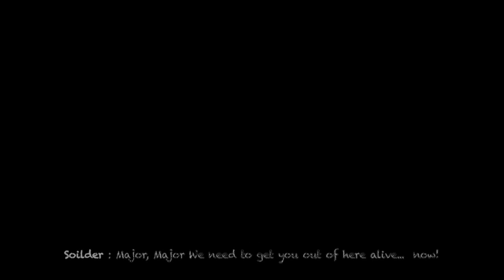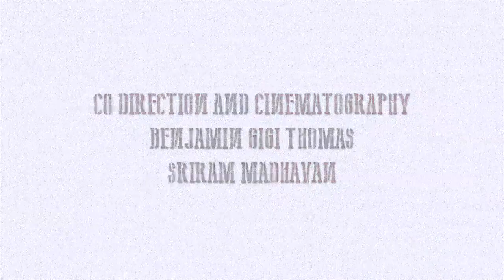The Major - Short Film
This is a short film made by us students of SIMC, Pune.
The Movie revolves around an army officer who is caught up in the mental trauma that comes with his profession. As a result, he is mentally affected and what follows is complete havoc. Do watch.

Director - Vignesh Govind
Producer - Sriram Madhavan
Cinematography - Benjemin Thomas and Sriram Madhavan
Editor - Sarath Gopalam
Sound Design and Music - Vignesh Govind
Production Assistants - Shashidharan Ranganathan, Charu Gupta, Sheel Tripati, Srikanth and Mihir Nargurnkar
Actor -
The Major -Rahul Chaudary
Agents - Shombudda and Shayak Roy

Our Sincere Thanks to SIMC PG.